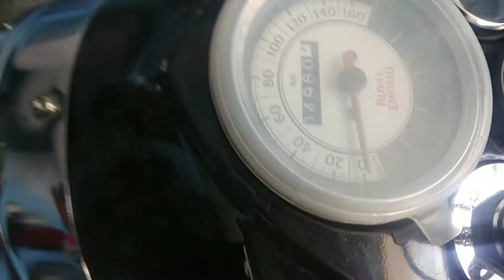350 Gun metal Grey Spoke Vs Alloy Which is are best??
Hey guys this is Ak vlogs welcome to you on my channel coming with new video Spoke Vs Alloys Wheels which are the best for Royal enfeild please like the video and don't forget to subscribe